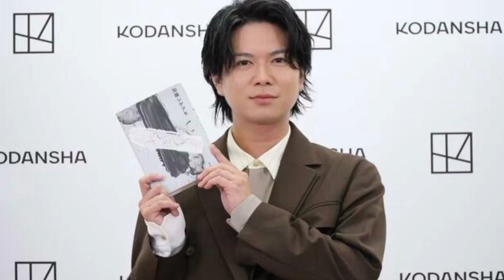加藤シゲアキ、直木賞受賞逃す 2 度目の候補入りもリベンジならず 第 170回 芥川賞・直木賞発表 17/01/2024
安岡章太郎 朗読 ,  翔ぶが如く 朗読 ,  松本清張 朗読 西郷札 ,  山川方夫 夏の葬列 朗読 ,